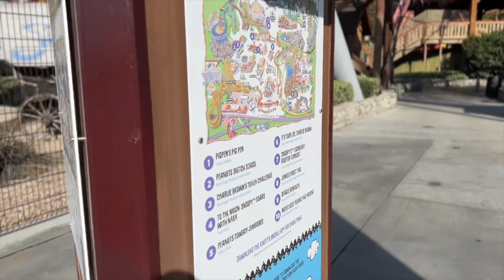Knotts Berry Farm Peanuts Celebration vlog Day 3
My daughter Evilbaby finally had the chance to go to the Peanuts Celebration here at knottsberryfarm